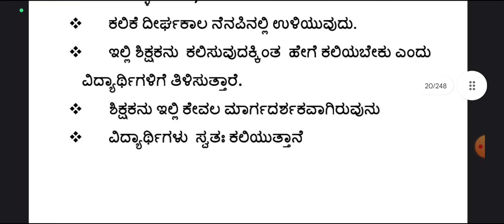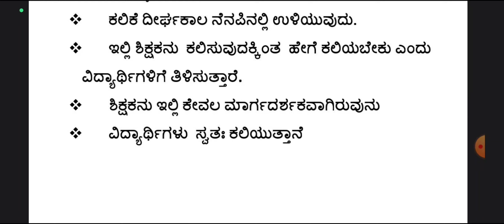TET-2023 ಕನ್ನಡ ಬೋಧನಾಶಾಸ್ತ್ರದ ಪ್ರಮುಖ ಅಂಶಗಳ ವಿವರಣೆ -2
Spardha Jaya YouTube Channel Link

Police Sainya YouTube channel link